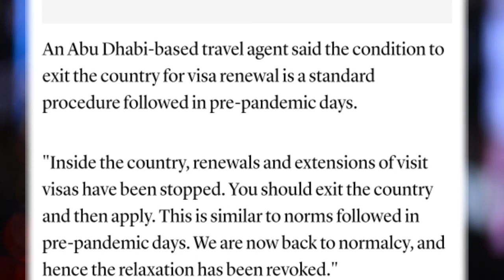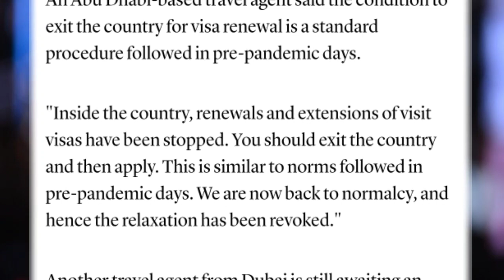13 Dec: Bad News UAE Dubai Abu Dhabi Stopped Status Change Visa Extension Or Change - Visit Visa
13 Dec: Bad News UAE Dubai Abu Dhabi Stopped Status Change Visa Extension Or Change - Visit Visa Dubai Visit Tourist visa residence visa work visa status change Country Exit Status change new law new Latest update news today visit visa to Work Visa Convert Visa extension
Dubai visit visa new update new rule December 2022